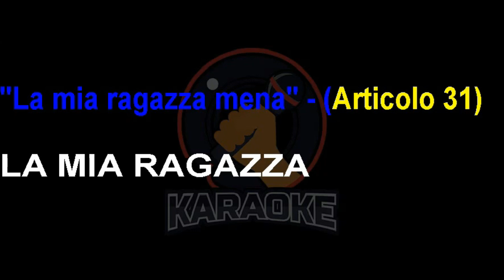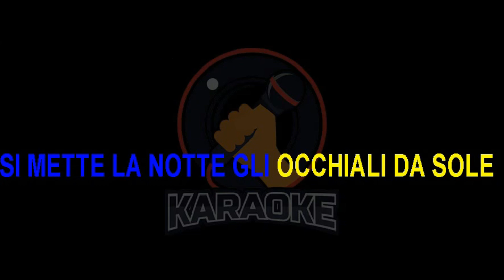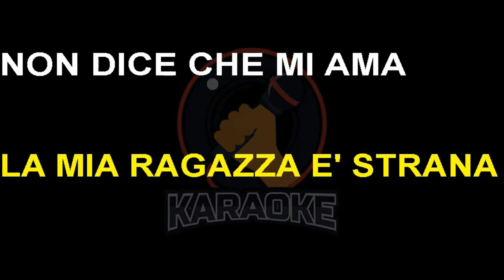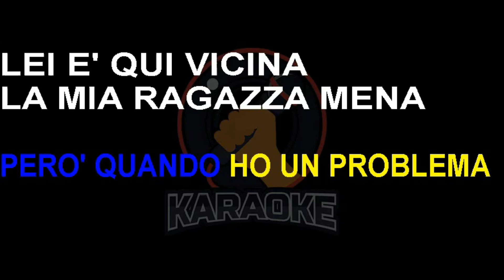Articolo 31 - La mia ragazza mena (Lyrics) Karaoke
La mia ragazza si crede un fuscello, una piuma
Ma fa paura quant'è dura e forte
Ha una cintura nera con le borchie
E non mi chiede la fede, un castello o la luna
Lei balla tutta notte poi la mattina morde
Si mette i miei boxer e offre
Cene precotte, bibite bollenti, bottiglie a cui toglie
Tappi con i denti, non m'inganna mai
Non va a nanna, mai mangia panna spray
La mia ragazza è strana
Non dice che mi ama
Ma beve birra e fuma
Ha un tatoo sulla schiena
La mia ragazza mena
La mia ragazza se piange non è mai per ricatto
Non cucina in cucina, mi cucina nel letto
E si mette la notte gli occhiali da sole
E si mette a gridare contro il telegiornale
Il rock la sveglia con le boy-band sbadiglia
Ama il punk da skate, la drum'n bass
Ma è il rap che la ripiglia
E scatta quando vedi che si arrabbia
Scappa, quella donna sembra acqua ma è grappa
È un litro di nitro con la miccia corta
La faccina pulita e la fedina penale sporca
Però quand'ho un problema
Lei è qui vicina
Una mia ex mi chiamava, le ha incendiato la casa
Ci ho fatto la lotta, ho una costola rotta
Thai-box karate judo
Colpi al fusto manate a viso nudo
Ma a lei le faccio sesso quando non mi rado e sudo
E sono cotto cotto perché a lei piaccio crudo
Quando la guardo tutto ha più senso
Il mondo sembra meno cattivo
È benzina sul fuoco
È perfetta davvero
Anche se ho un occhio nero
Scusate